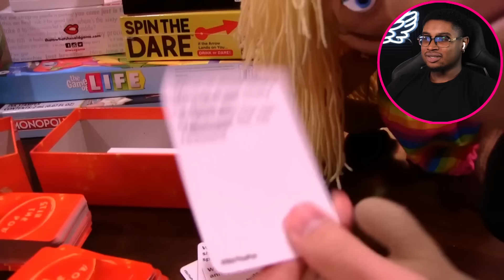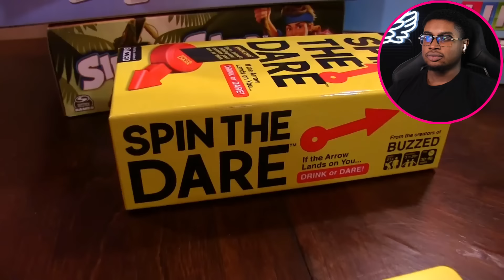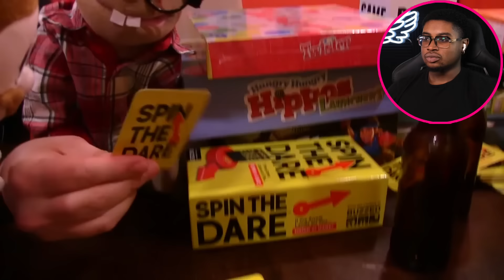ADULT TRUTH OR DARE! | SML Brooklyn Guy's Adult Game Night!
I react to SML Movie: Brooklyn Guy's Adult Game Night!